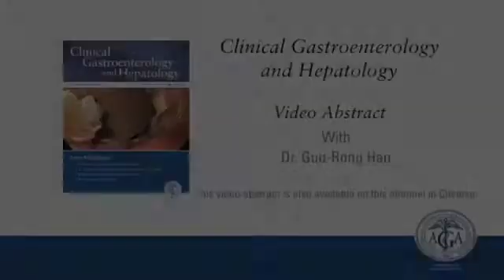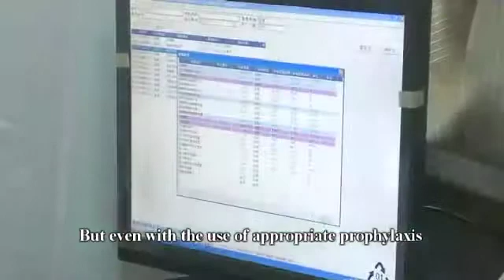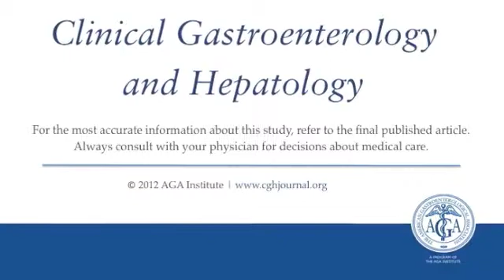(English Version) Telbivudine Prevents Vertical Transmission...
Dr. Guo-Rong Han discusses her manuscript, "Telbivudine Prevents Vertical Transmission from HBeAg-Positive Women with Chronic Hepatitis B." To view the print version of this abstract, go